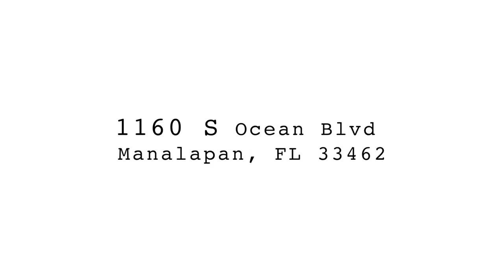Real Estate For Genius South Florida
Real Estate For Genius South Florida.. Million Dollar Listing luxurious waterfront property south Florida homes for Sale.

Bedrooms: 7
Baths: 9/2
SqFt (Liv): 14,814
Tot SqFt: 26,075
Year Built: 1995/Resale

Jeffery Simms
Simms Real Estate At Highlight Realty
Jupiter, FL

Listing Office: WPCC02 /Waterfront Prop. & Club Commun